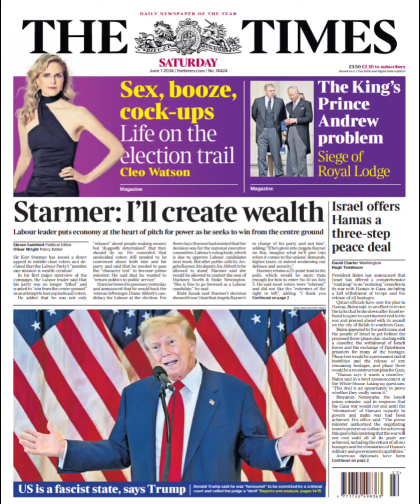1st june newspaper